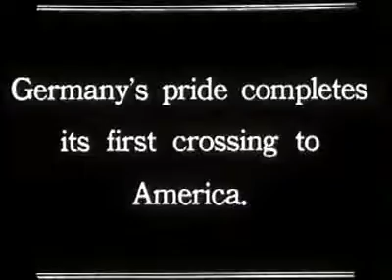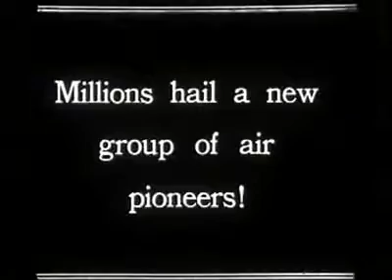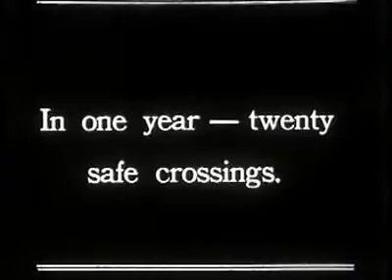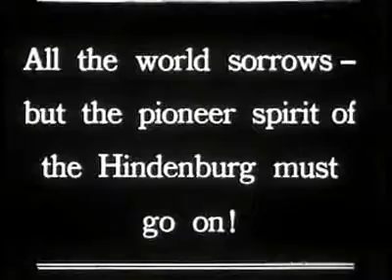1937 Hindenberg explodes